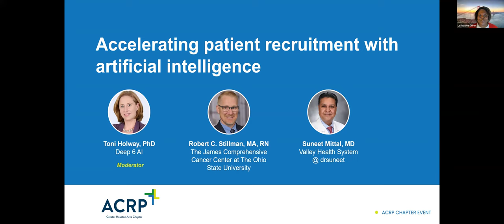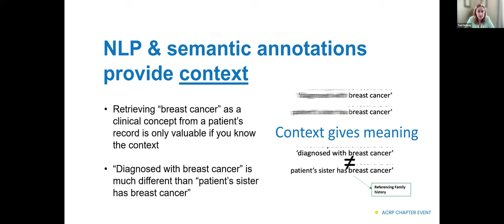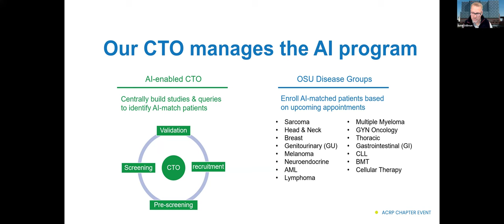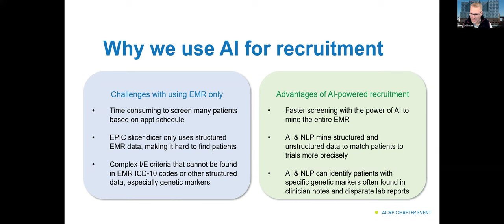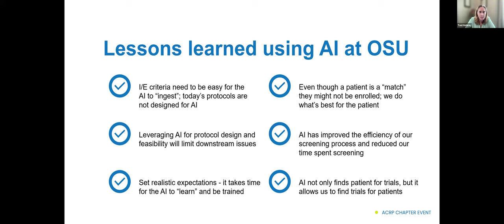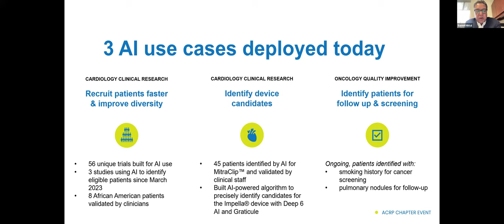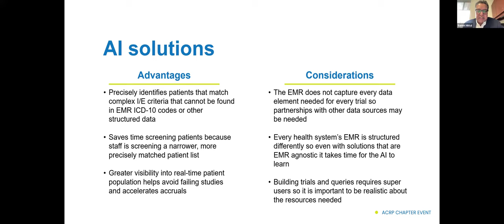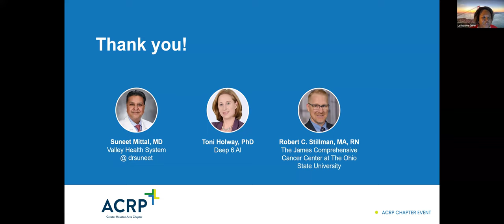Accelerating patient recruitment with artificial intelligence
In this webinar "Accelerating Patient Recruitment with Artificial Intelligence," hosted by the Greater Houston Area ACRP - Association of Clinical Research Professionals, hear from Robert Stillman, MA, RN, CPHIMS, FHIMSS, The Ohio State University Comprehensive Cancer Center-James Cancer Hospital & Solove Research Institute, Suneet Mittal, MD, Valley Health System, and Antonia Holway, PhD, Deep 6 AI, on how sites have deployed and rolled out AI solutions, how they’ve upskilled CRCs, and the impact AI has had on recruitment and diversity in clinical trials to-date.